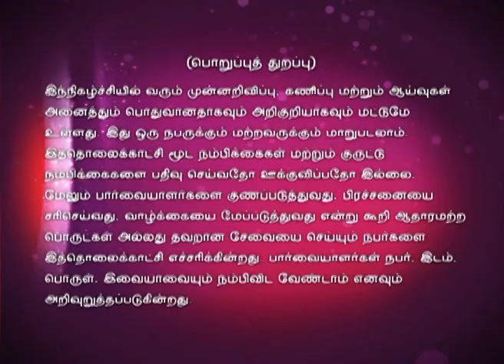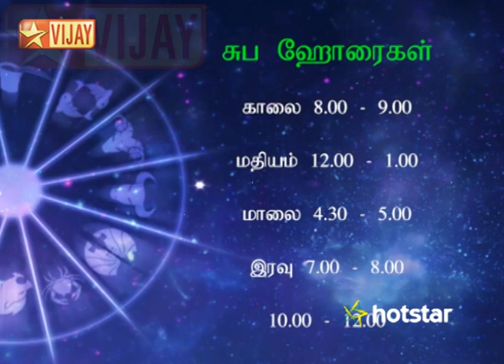Intha Naal 08/18/15